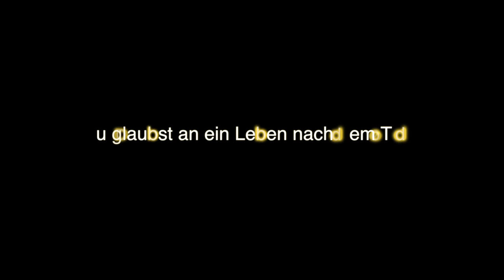Nachricht aus dem Jenseits - Pascal Voggenhuber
Pascal Voggenhuber gilt als eines der renommiertesten Medien in Europa und ist 15 facher Bestseller-Autor. Er beeindruckt und verblüfft seine Zuhörer bei Veranstaltungen immer wieder aufs Neue mit detailliertesten Jenseits-Kontakten, eindrucksvollen Demonstrationen und berührenden Vorträgen. Er erzählt über sich und seine Arbeit.